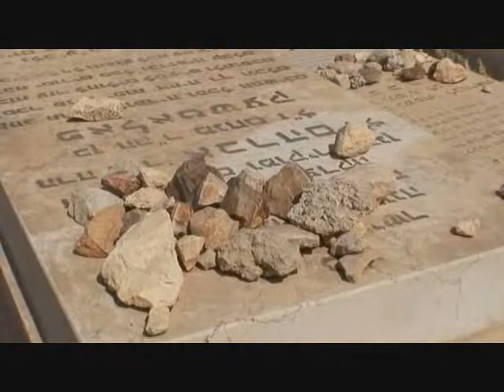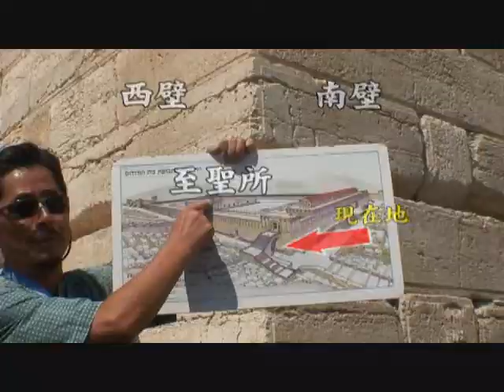03eイスラエルの旅５日目.wmv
イスラエルの旅の５日目です　死海出発　エルサレム着　涙の教会　ゲッセマネの教会（万国民の教会　苦悶の教会）　最後の晩餐の部屋　ダビデの墓（紀元前１千年の王）　嘆きの壁（紀元２０年頃イスラエルのヘロデ大王が改築した神殿の西壁）　南の考古学博物館　鶏鳴教会